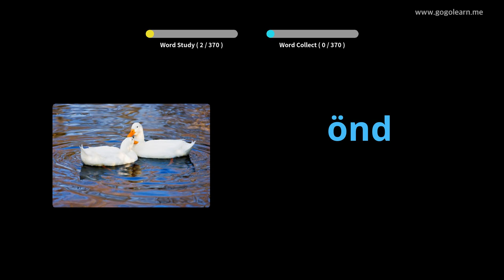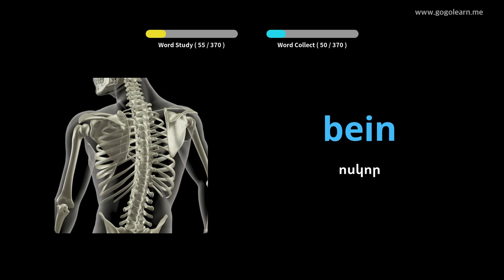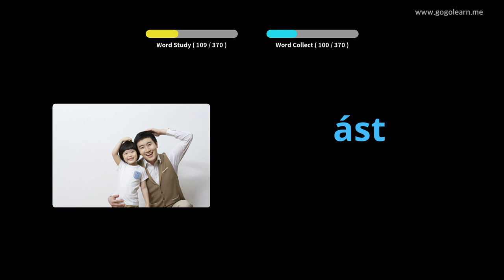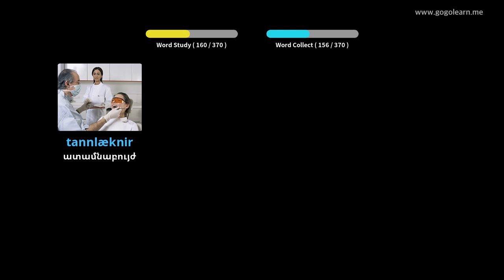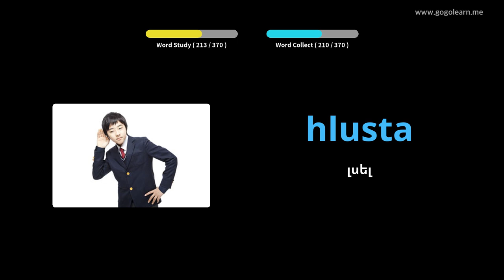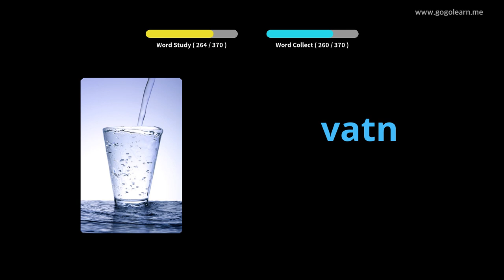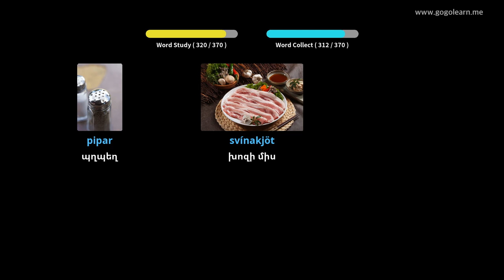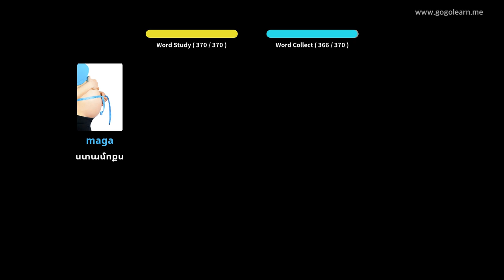Իսլանդերեն բառապաշարի հիմնական երեխաները | Golearn